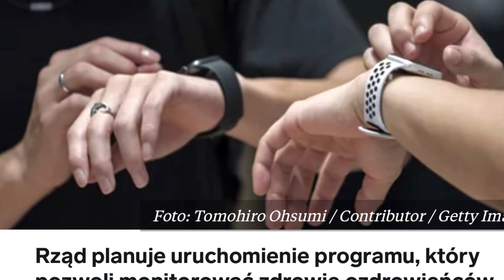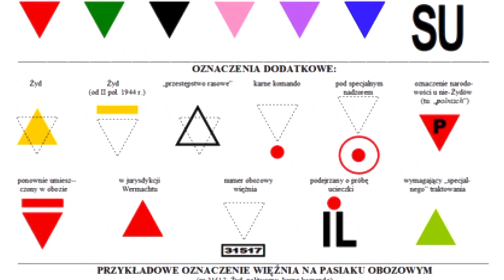OPASKI DLA „OZDROWIEŃCÓW”